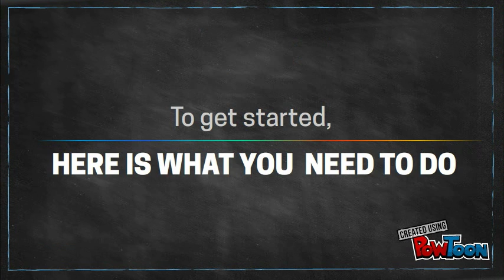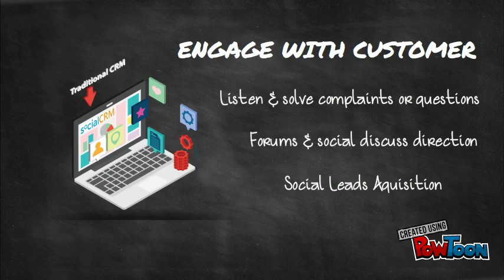SOCIAL CARE - YOUNET MEDIA